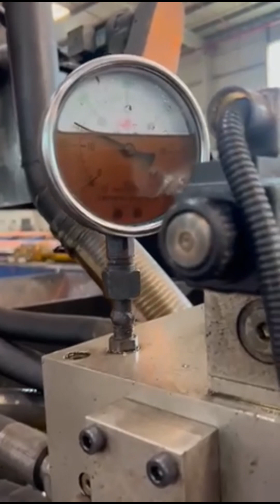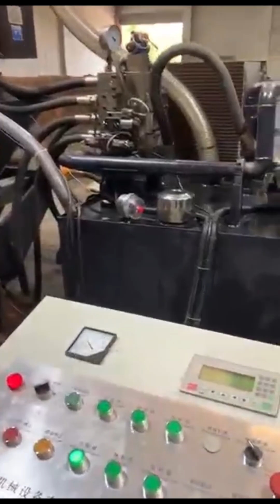ruf briquettes machine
Details of ruf briquettes machine, ruf briquettes, briquettes ruf,

TCMBALER is a professional ruf briquettes machine manufacturer and supplier in China for more than 20 years, and we can offer ruf briquettes machine for sale with a cheap wholsale factory price for our customers without any agent or dealers if you wanner buy our ruf briquettes machine.